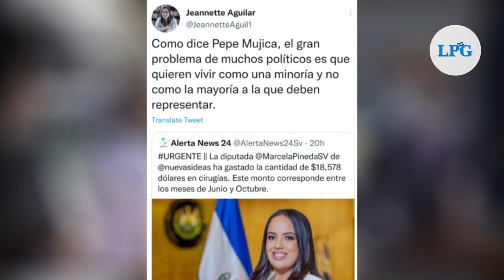Diputada Marcela Pineda, de Nuevas Ideas, denuncia a la investigadora Jeannette Aguilar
Acompañada de un grupo de diputados de la bancada cyan, la diputada de Nuevas Ideas, Marcela Pineda llegó al Centro Judicial Isidro Menéndez a interponer una denuncia contra la investigadora Jeannette Aguilar por supuesta difamación en redes sociales.

¡Visítenos!